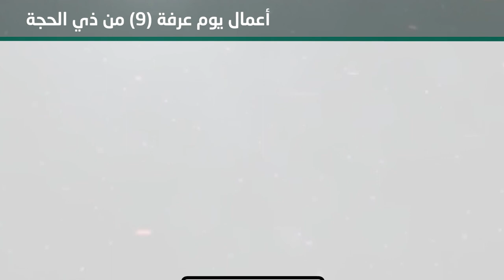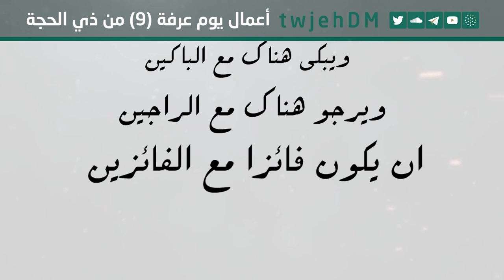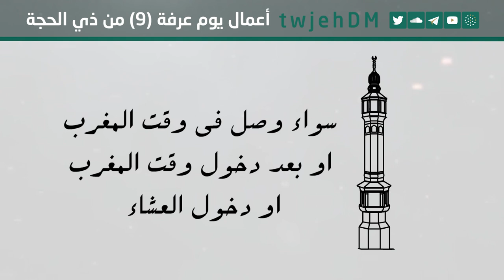805 ( أعمال يوم عرفة (9) من ذي الحجة )